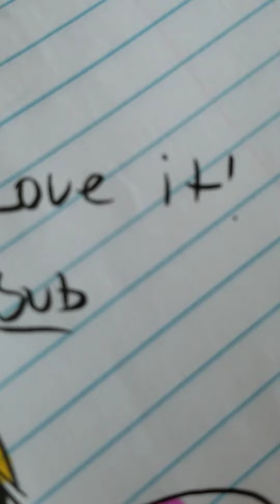Traditional art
I did TRADITIONAL ART